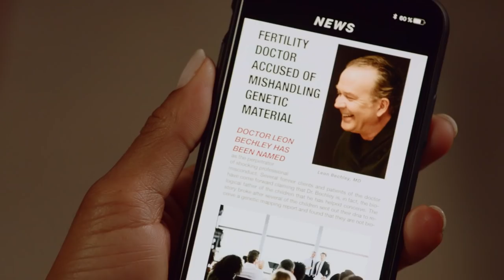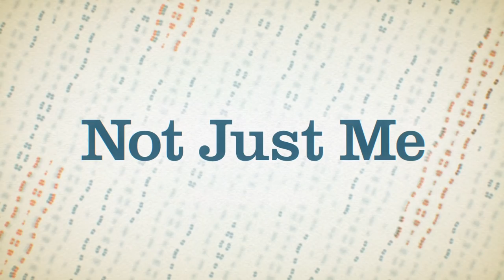Watch Fox's Not Just Me Trailer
Starring: Brittany Snow, Emily Osment, Megalyn Echikunwoke, Timothy Hutton, Mustafa Elzein, Mo McRae. An only child finds her life turned upside down when her father reveals that, over the course of his prize-winning career as a pioneering fertility doctor, he used his own sperm to conceive upwards of a hundred children, including two new sisters. As these three young women slowly embrace their new reality, they will attempt to form an untraditional bond as sisters, even as they must welcome a tidal wave of new siblings into their rapidly expanding family. Based on the original Endemol Shine Australia series, "Sisters," from Jonathan Gavin and Imogen Banks.